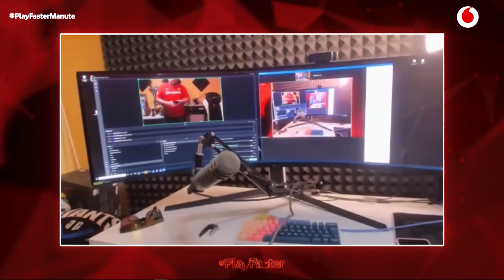Manute: "Wild Rift es el mejor juego de móvil que he visto en mi vida"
Es una de la referencias en la creación de contenido. En este Playfaster nuestro invitado es Manute, embajador de Vodafone Giants. No te pierdas su entrevista.